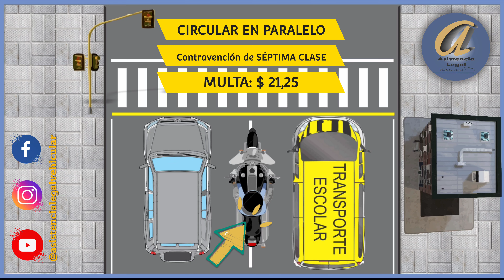DOS CONTRAVENCIONES DE TRÁNSITO EXPLICADAS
ABOGADOS ESPECIALISTAS en tránsito, vialidad y aseguradoras.  Somos EXPERTOS en liberaciones, siniestros, impugnaciones y prescripciones de multas.
Realizamos CHARLAS Y CAPACITACIONES de seguridad vial y manejo defensivo para prevenir o reducir índices de siniestros de tránsito en vehículos corporativos.
Puedes encontrar lecciones gratuitas en nuestra web:
𝑪𝒐𝒏𝒔𝒖𝒍𝒕𝒂 𝒊𝒏𝒊𝒄𝒊𝒂𝒍 𝒔𝒊𝒏 𝒄𝒐𝒔𝒕𝒐 𝒚 𝒄𝒐𝒏 𝒕𝒐𝒕𝒂𝒍 𝒕𝒓𝒂𝒏𝒔𝒑𝒂𝒓𝒆𝒏𝒄𝒊𝒂.